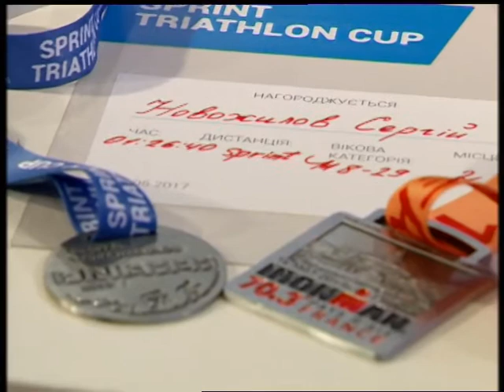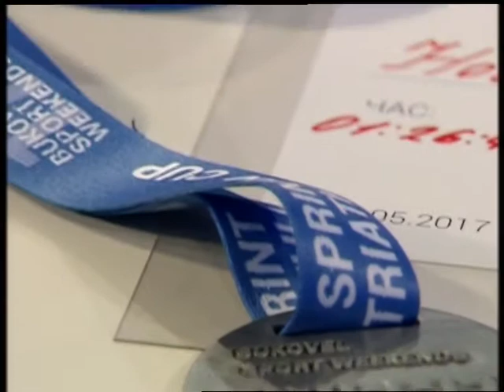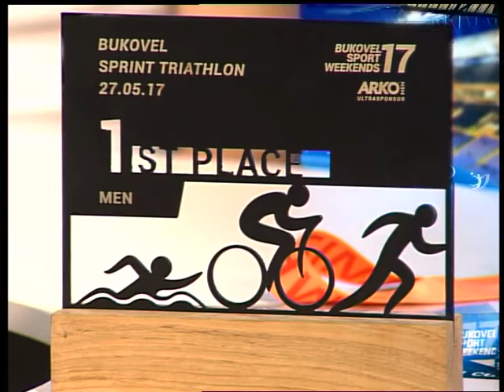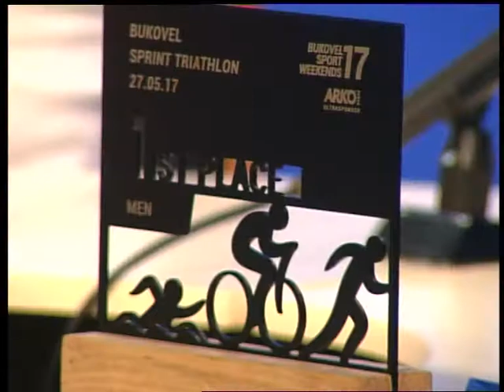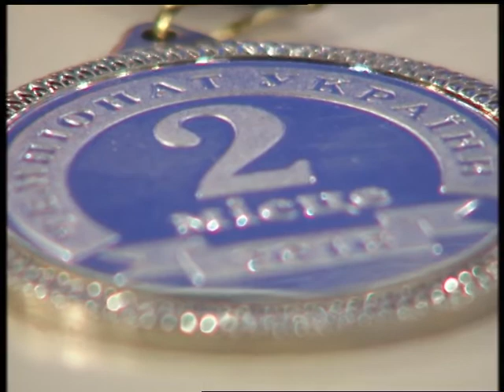"Спортивна Одещина" від 09.06.2017